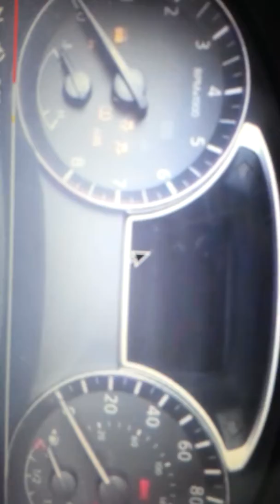V- Day Personal veichle start ups